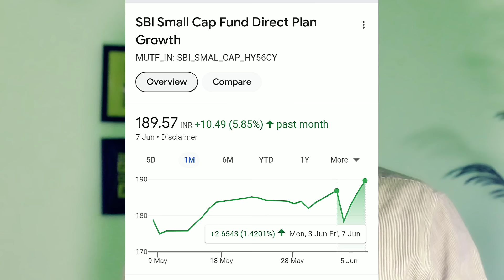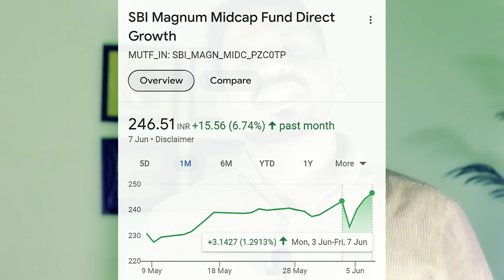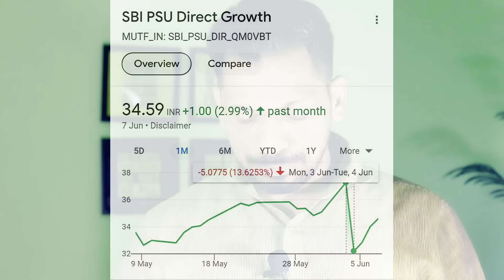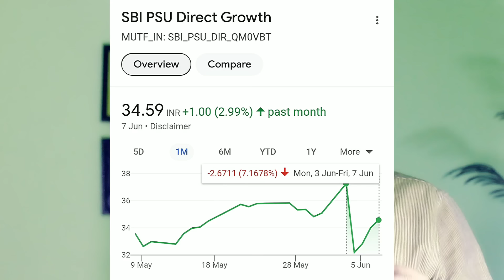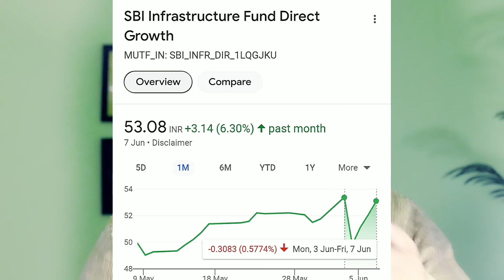SBI Mutual Fund | गिरावट के बाद कितना पैसा बना? | SBI Small Cap, Midcap, Contra, SBI PSU,SBI Infra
***Gold Plan***
499.00 to 799.00 RS
(Yearly Plan)

***Diamond Plan***
1599.00 Rs  (Yearly Plan)

××××××× Premium Plan ×××××××
4999 Rs (Yearly plan)

*Portfolio Design
*Portfolio review
*Retirement Planning
* Goal planning

1)top mutual funds 2022 for sip
2)top mutual funds 2024
3)top mutual fund
4)top mutual funds to invest in 2024
5)top mutual funds 2024 for sip
6)best mutual fund
7)best mutual fund for sip
8)best mutual fund 2024
9)best mutual fund portfolio 2024
10)best mutual funds for sip in 2024
11)best mutual fund malayalam
12)best funds to invest in 2024
13)best funds for lumpsum
14)best funds for nps
15)Sbi mutual fund lumpsum
16)mutual fund lumpsum calculator
17)Best mutual fund lumpsum
18)lump sum investment calculator
19)Hdfc mutual fund lumpsum
20)sip calculator
21)sip lumpsum calculator
22)mutual fund calculator
23)Nippon India small cap
24)HDFC SMALL CAP
25)BEST SMALL CAP FUND
26)LUMPSUM
27)SIP